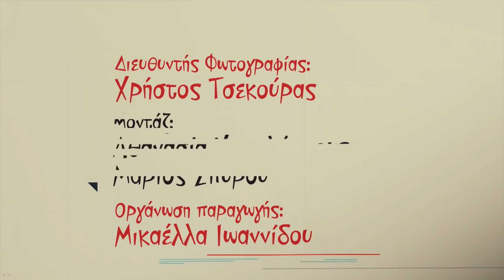Η ΠΕΘΕΡΑ ΣΕΖΟΝ 2 - ΕΠΕΙΣΟΔΙΟ ΠΡΩΤΟΧΡΟΝΙΑΤΙΚΟ ΜΕΡΟΣ Β'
ΚΑΘΕ ΣΑΒΒΑΤΟ ΚΑΙ ΚΥΡΙΑΚΗ Η ΩΡΑ 19:10.